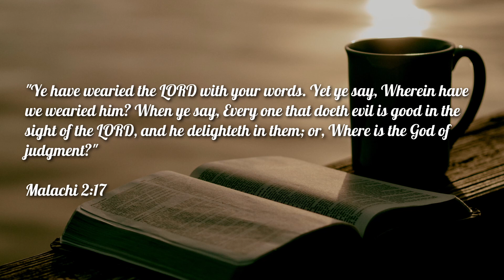Watch What You Say | Malachi 2:17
"Ye have wearied the LORD with your words. Yet ye say, Wherein have we wearied him? When ye say, Every one that doeth evil is good in the sight of the LORD, and he delighteth in them; or, Where is the God of judgment?"
Malachi 2:17